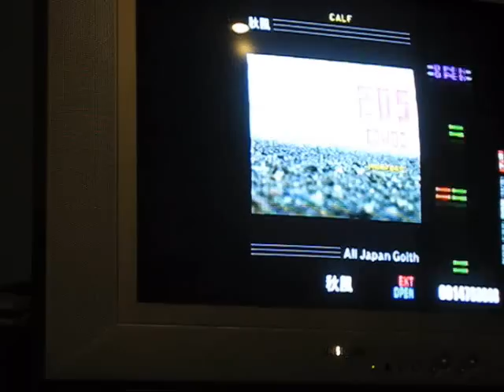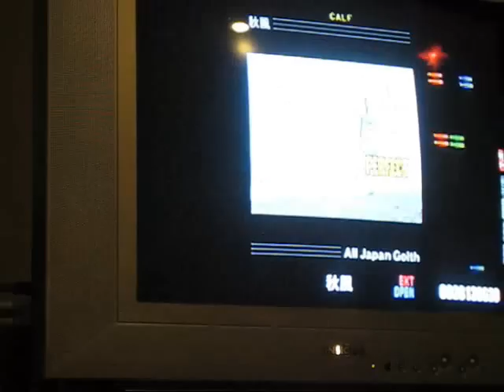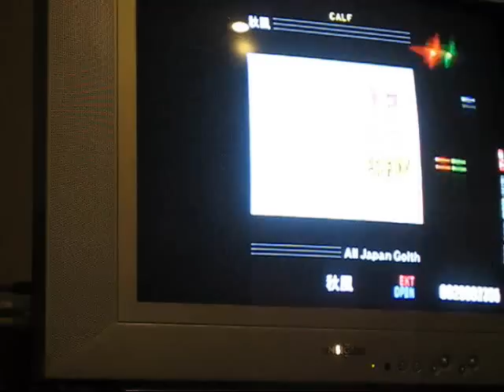秋風 EXT OPEN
Song : 秋風 by All Japan Goith
Difficulty: 78 OPEN EXTREME
Player : CALF
Rank : S
Options : [x7.0|P-B|C-ON|RAN]
Game: Guitarfreaks V3

Tons of greats in the beginning. I should have used x7.5. Also messed up the ending pretty bad. :/ There need to be more ska songs in GFDM.